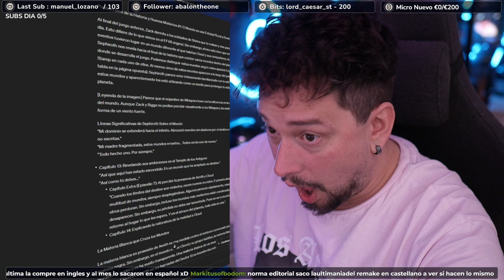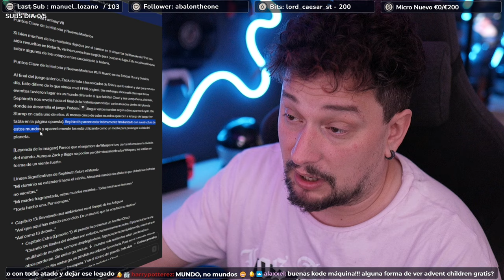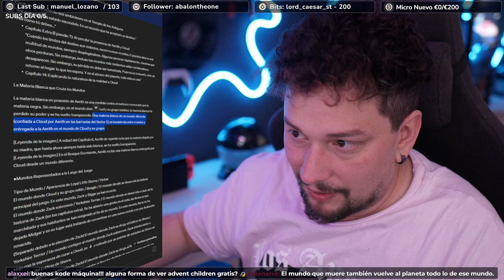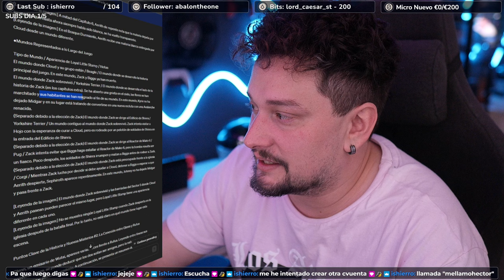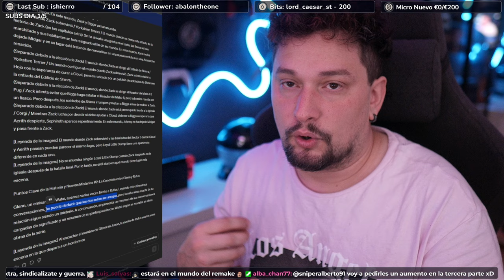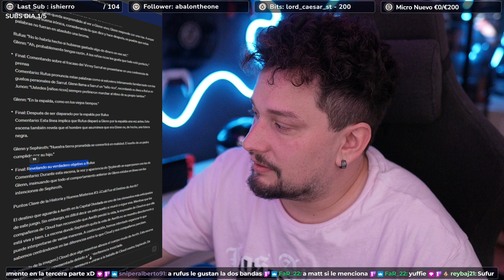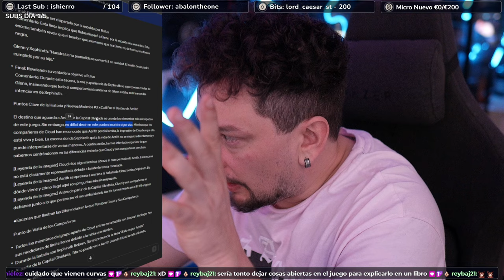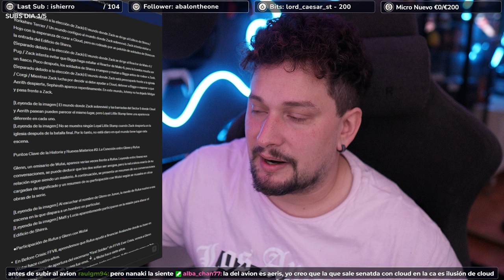🥸ACLARACIONES ULTIMANIA FF7 REBIRTH: CONFIRMAN MI TEORIA | FF5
🖤🖤¡PUEDES APOYAR ECONOMICAMENTE EL CANAL!🖤🖤

☺PECE
►Torre NZXT S340
►MSI Tomahawk
►2 ssd para programas y juegos y un hdd para almacenar cosas.
☺PERIFERICOS
►Teclado Klim Domination
►Ratón    Klim Veni
►Headset Razer Kraken Pro
►CAPTURADORA El Gato HD